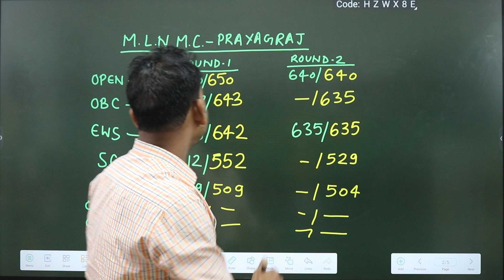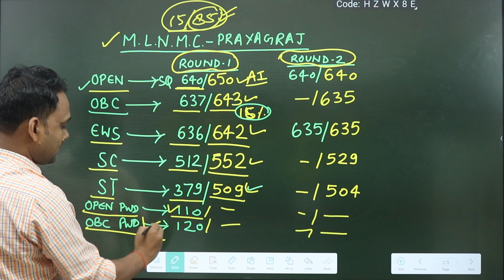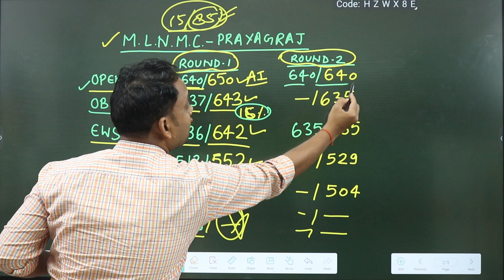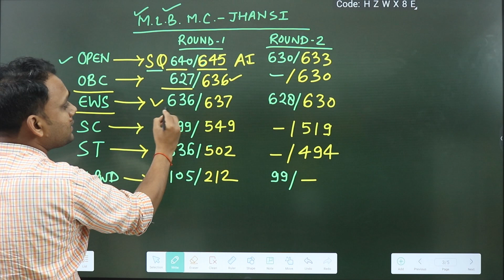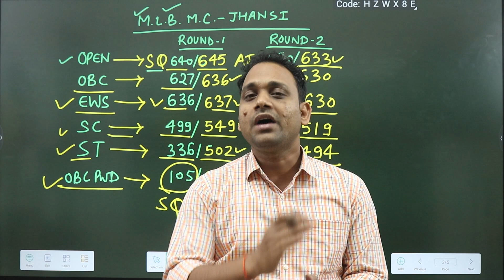NEET UG COUNSELLING 2023 |MLNMC PRAYAGRAJ |MLBMC JHANSI |CUT OFF |AIQ & STATE QUOTA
From last 14 years i am successfully providing  MEDICAL counselling guidance to students via offline mode (since 2019 via YouTube channels MediEasy & EduEasy).Those candidate who are interested in taking personal counselling
OUR SERVICES :
1.Preparation of documents for counselling
2.College selection
3.Branch selection
4.Choice filling for all counselling
5.Help to manage multiple counselling